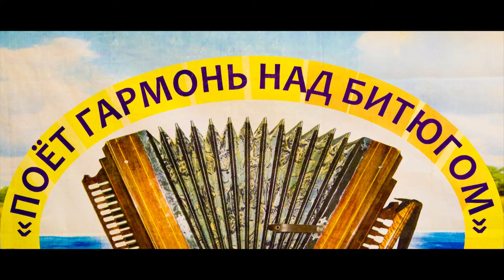Поет гармонь над Битюгом 2015 01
Поет гармонь над Битюгом 2015